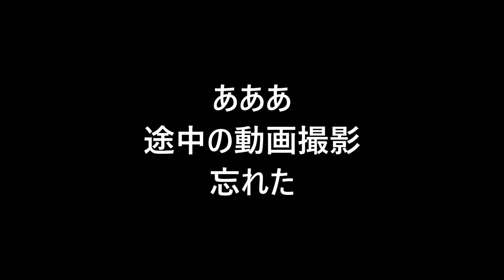okinawa 賞味期限1時間 沖縄旅行初日 前編 旅人まさ 0316tm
2年ぶりの沖縄旅行知合いと初日に7人もバッタリ会えた！